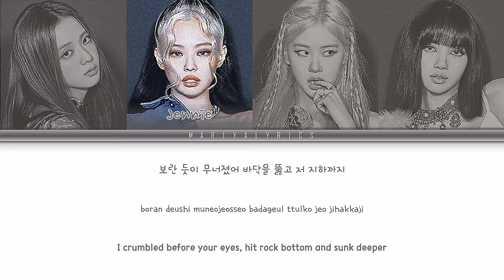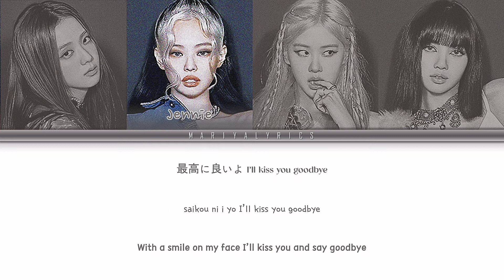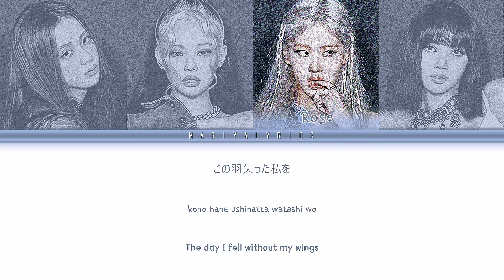[Mashup] BLACKPINK "How you like that" *in 3 languages* Color Coded Lyrics (Han/Kan/Eng/Rom)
[TAGS]

the album japanese
the album jap ver
the album japanese ver
the album japanese version
the album jap version
blackpink the album
blackpink the album jap
how you like that japanese
how you like that jap
how you like that japanese ver
how you like that jap ver
how you like that japanese version
how you like that jap version